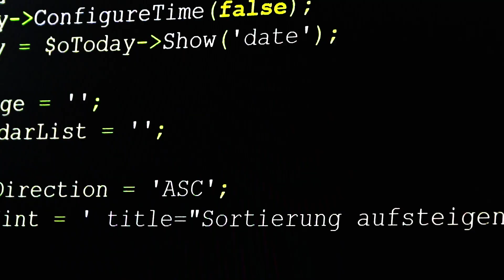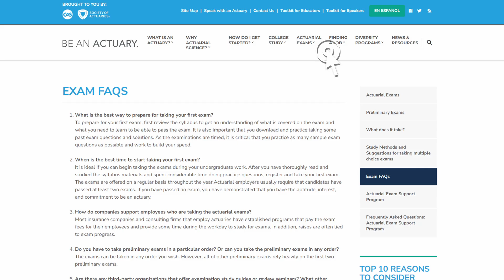Explore this Career in STEM! What is it like to Be an Actuary?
Do you love math and seek a high paying career path that allows you to utilize this skill? Look no further, you can be an Actuary! Learn from experienced Actuaries about the process of breaking into this field, the real-world problems they solve, and what they love most about their careers.

To  get started on your path to becoming an Actuary, visit BeanActuary.org.